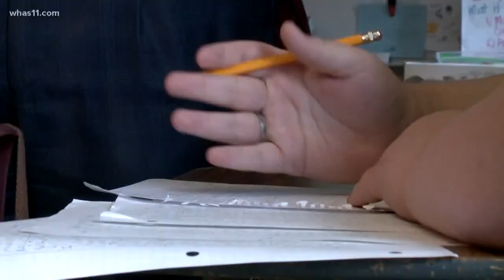From social studies teacher to JCPS superintendent: Marty Pollio talks about position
Marty Pollio becomes the next JCPS superintendent.